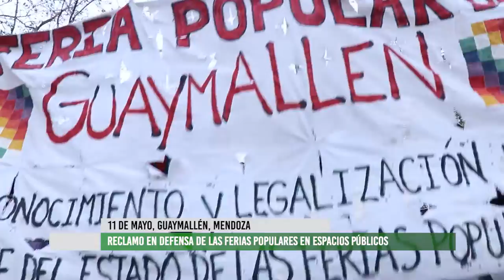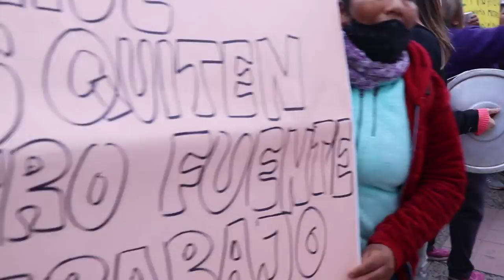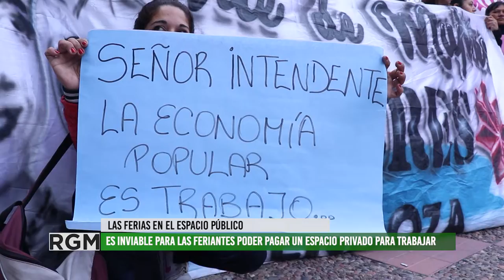Feriantes populares de Guaymallén se movilizan en defensa de su trabajo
El Municipio de Guaymallén está por sacar una ordenanza que prohíbe las ferias populares en los espacios públicos.
Las y los feriantes se manifestaron frente a municipio para reclamar por dicha ordenanza, siendo que no pueden pagar por espacios privados a dónde las mandan.
Esperamos que el municipio de marcha atrás y tome en consideración la situación de quienes trabajan en la economía popular.